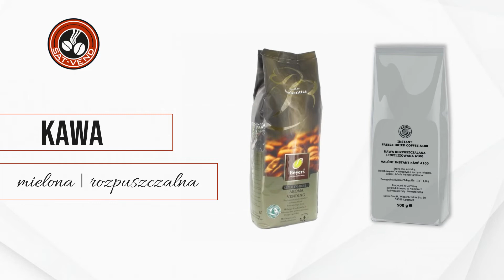Kawy do automatów Lublin Sat-Vend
Nasza firma Sat-Vend ma swoją siedzibę w Lublinie, usługi świadczymy od 1999 roku. Właścicielami firmy są Małgorzata i Grzegorz Chmielewscy.

Dostarczamy produktów do przygotowywania napojów w automatach vendingowych samosprzedających. Sprzedajemy kawy do automatów, w tym kawy ziarniste, mielone, liofilizowane, granulowane, w proszku i w kapsułkach. Oferujemy zupki do automatów, topping do automatów, mleko do automatów oraz creamer do automatów.

Zajmujemy się sprzedażą krajowych i zagranicznych akcesoriów do automatów vendingowych. Oferujemy złączki, rurki, podajniki, plastikowe kubeczki, papierowe kubeczki oraz mieszadełka.

Uzupełnienie stanowi obsługa systemów serwowania gorących napojów w biurach i gastronomii.